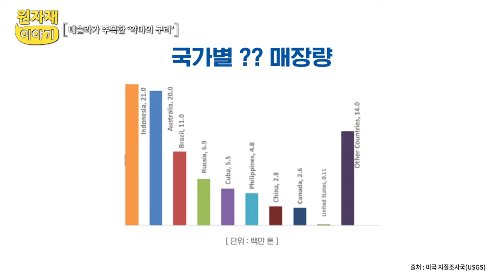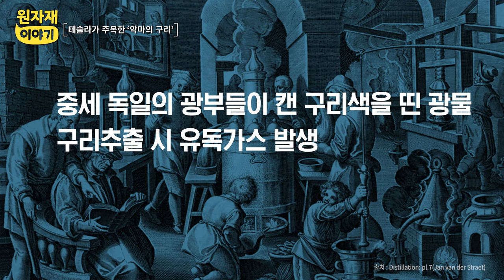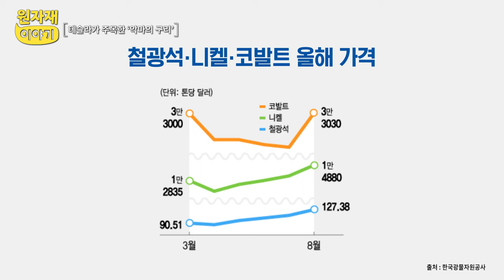[원자재이야기-4편] 테슬라가 주목한 악마의 구리 😈 니켈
미래 에너지의 핵심 원자재 '니켈'!
테슬라가 가장 주목하고 있는 광물입니다!

친환경 전기차 생산이 늘어나면서
니켈의 수요도 자연스럽게 늘어났다고 하는데요 ⁉

K-배터리 경쟁력에 영향을 미칠 수 있는 '니켈'